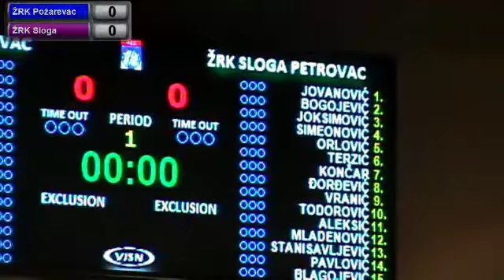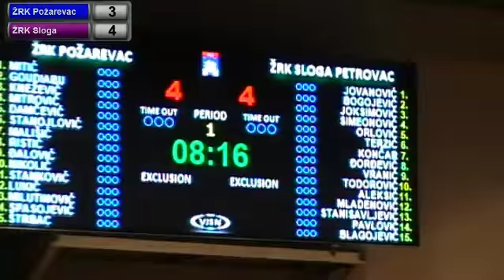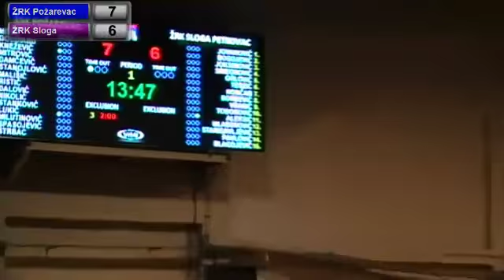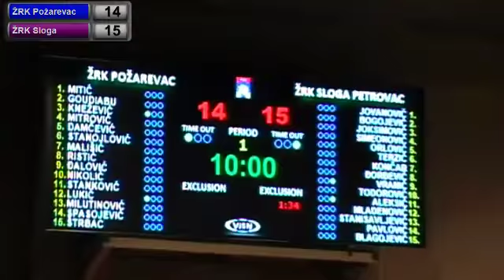22.02.2015. ZRK Pozarevac - ZRK Sloga - 1. poluvreme